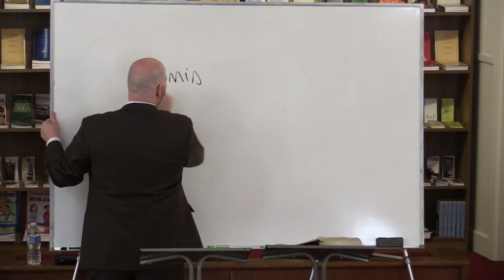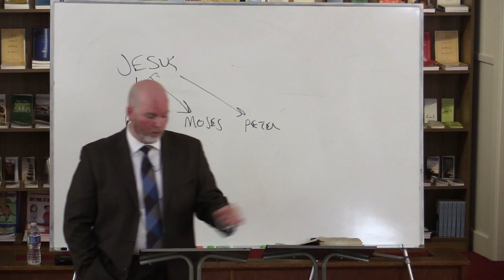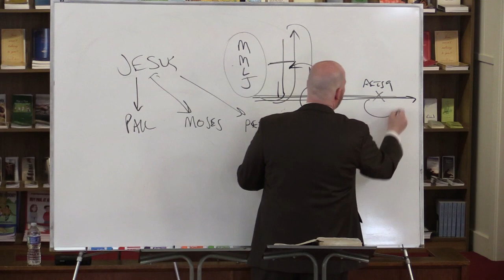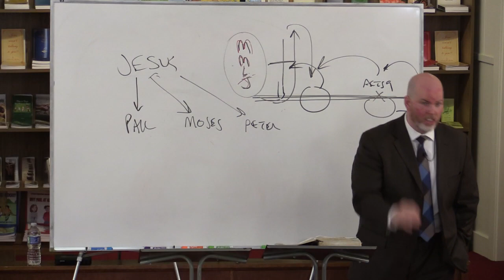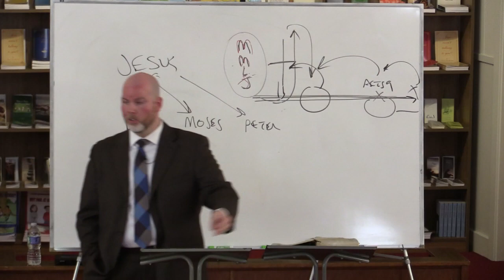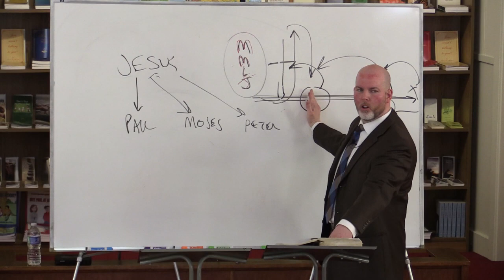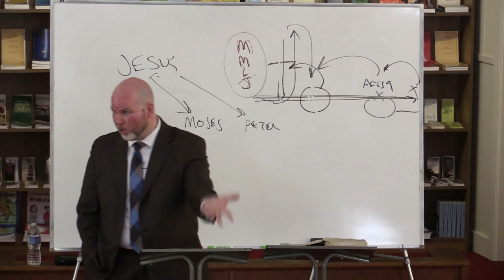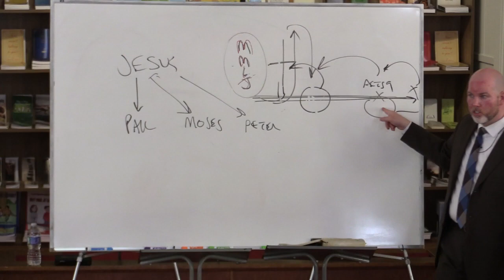I Follow Paul, And So Should You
Grace Ambassadors Bible Fellowship - May 31st, 2020

When you tell your Christian friends you follow Paul, do they retort, “Well, I follow Jesus?” What does following Paul mean? Some will accuse you of worshiping Paul, or at least making too much of him. However, when Jews said I follow Moses in time past, did it mean they worshiped Moses? Did they make too much of Moses? Jesus gave us Paul as our apostle, committed the gospel we believe for salvation to him, and made him a pattern for all that should believe thereafter. It is Paul whom Christ used to dispense his will for the church, the Body of Christ. Learn what it means to follow Paul and why every Christian should do the same.